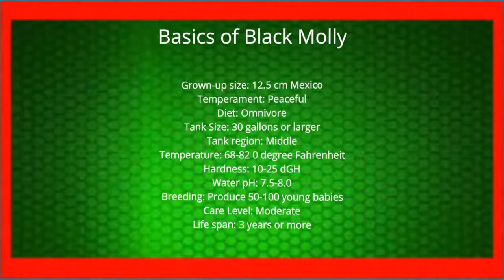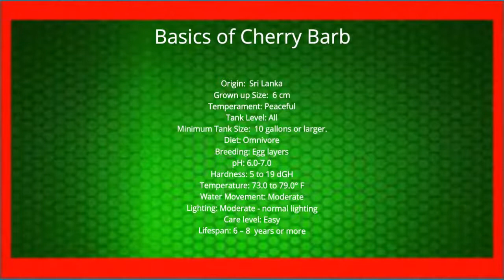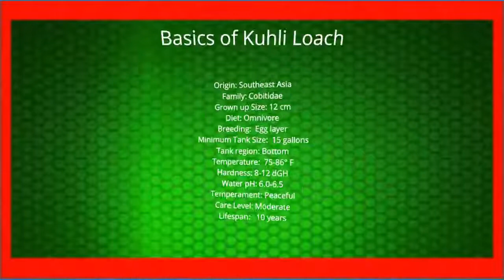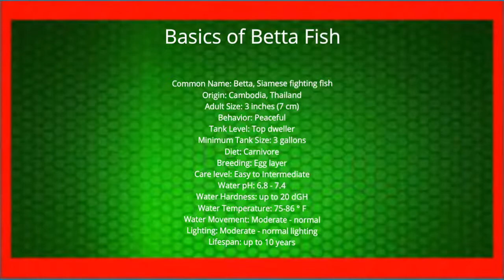Top 10 Freshwater Aquarium Fish For Beginner`s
Top 10 Freshwater Aquarium Fish For Beginner`s (My choice)

1. Black Molly
2. Danios
3. Platies
4. Guppy
5. Cherry Barb
6. Dwarf Gourami
7. Swordtails
8. Kuhli Loach
9. Black Skirt Tetra
10. Betta